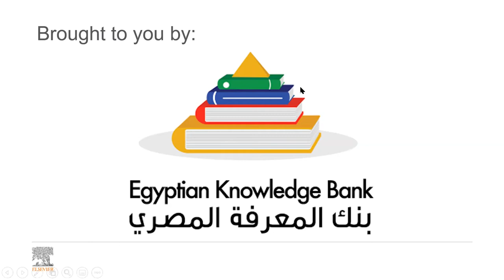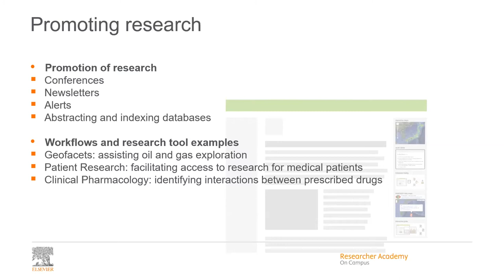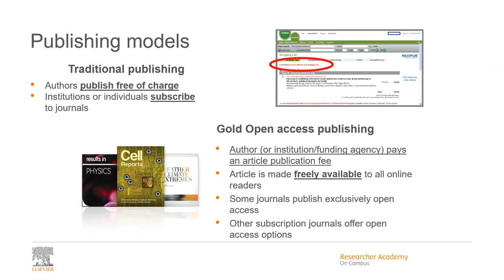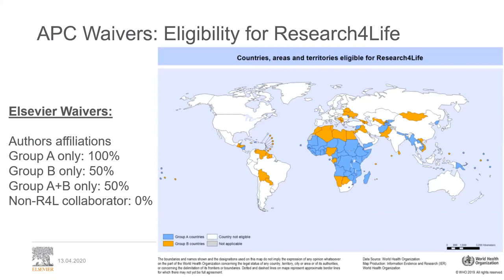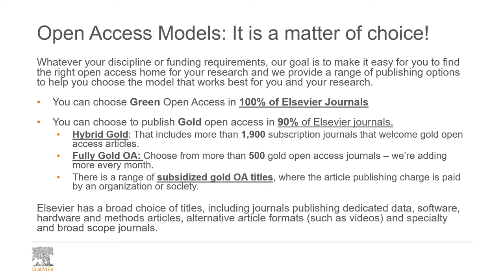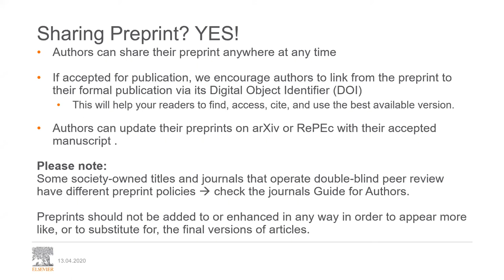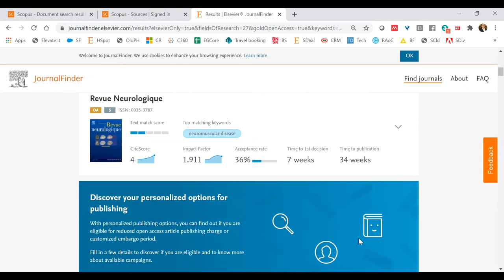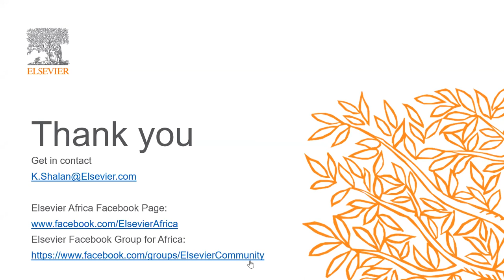Journals Publishing Models & Open Access: Is paying an APC a must ?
Agenda:
* Article Publishing Models
* Open Access Models
- Gold Open Access
- Diamond (Subsidized) Open Access
- Green Open Access
- Delayed Open Access
- Bronze Open Access
* Journals approaches to Open Access
* How do APC waivers work?
* Can I share my article ?